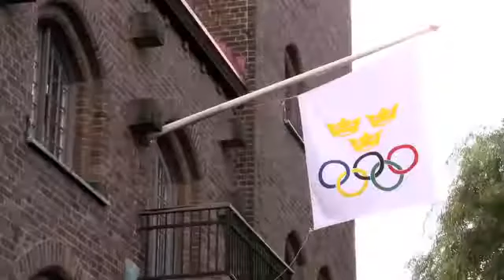Vi ska till Rio! säger Jonna Adlerteg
Svensk gymnastik klättrar internationellt. Tillväxten bakom Veronica Wagner är god och många unga kvinnliga gymnaster har redan skaffat sig internationella